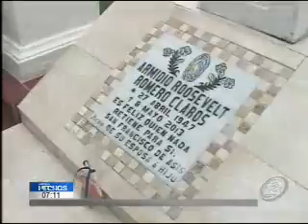Hablamos del día de los muertos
El Padre Luis Ayala conversó de cómo se celebra en nuestro país el día de los muertos.  Además habló de la cremación. También participó la doctora Margarita Burgos de la conversación.